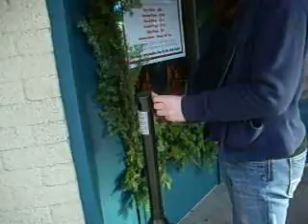Ahaha Condomssss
Me and Laurel putting condoms everywhere :].